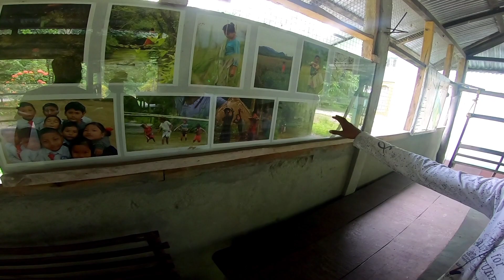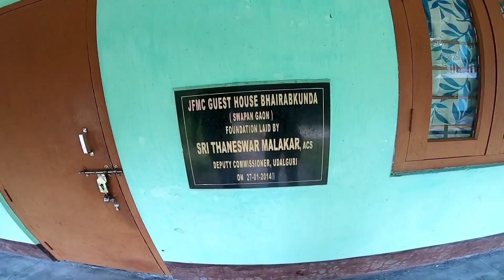How A Brave Man Live Alone In Gethsemane Made Made Forest || Tourist Guest House Review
How A Brave Man Live Alone In Gethsemane Man Made Forest || Tourist Guest House Review

Hello Hi Namastey Dosto Toh Kese  Ho Aap log Hope Aap Savi Log Badhiyaan Honge

Toh Aaj Ke Ish Vlog Mei  Mene Aap Logo Assam  Udalguri Mei Istit Gethsemane Man Made Forest Ke Kaise Ek Aadmi Akele Rehta hai Aur Ish Jungle Mei Istit Tourist Guest House
 Ka Review Dene Wala hoon
Hope aap Savi Logon ko Pasand Aayega

Keep Watching
Keep Supporting

gatsemane man made forest
gethsemane jfmc
dhansri man made forest
gathsemane
men made forest
forest man
dhansri man made forest video